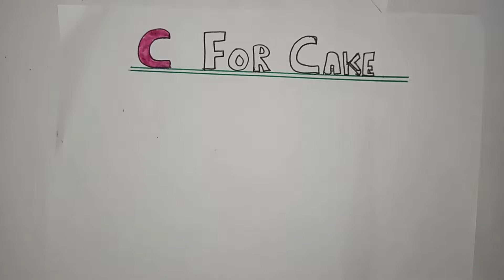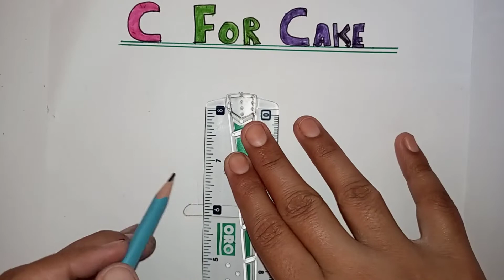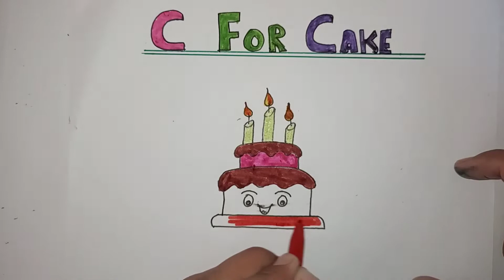alphabet c for Cake| Alphabet shapes| Alphabet song.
AOA
today we will learn about alphabet c for Cake.in this video we learn drawing of cake.we also learn about different colours name .
support my channal.